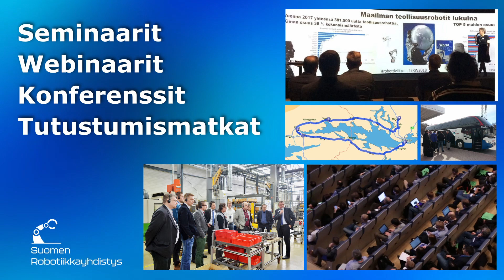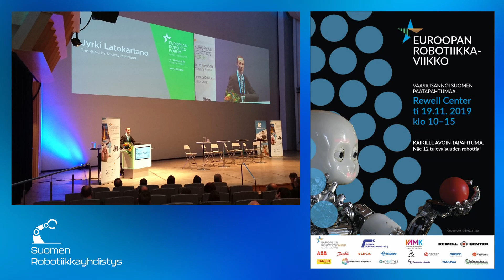Suomen Robotiikkayhdistys ry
Suomen Robotiikkayhdistys ry on vuonna 1983 perustettu yleishyödyllinen yhdistys. Tavoitteenamme on teollisuuden robotiikan opetuksen, koulutuksen, tutkimuksen ja hyödyntämisen edistäminen Suomessa. Trvetuloa mukaan!